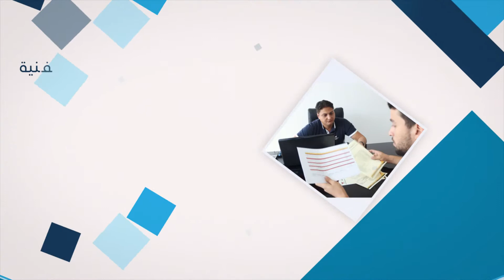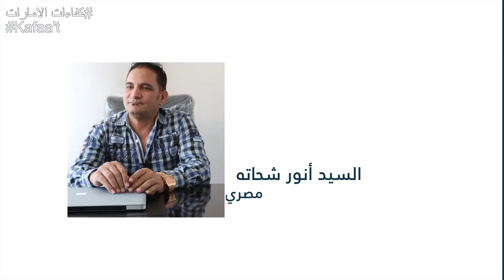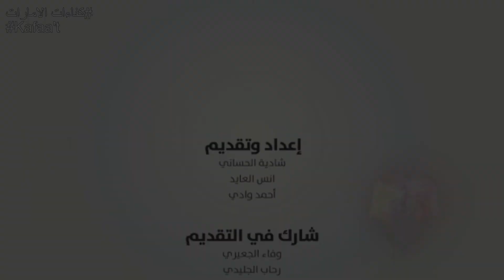شركة ومضه للأعمال الفنية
جادو برودكشنز
كفءات الامارات